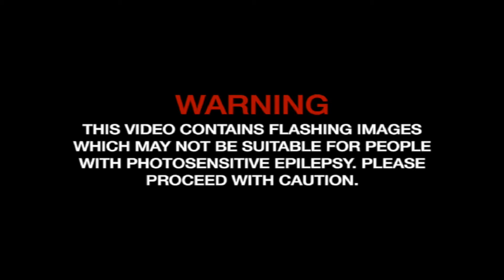angelus — cRiminaL (official video)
shot & edited by sandy ha (@s4ndyha)
produced by angelus, faith monaco & aobeats